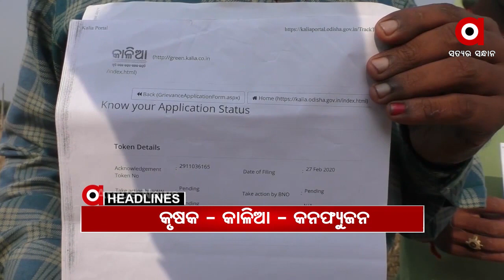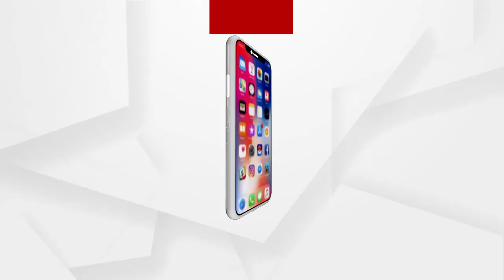Headlines 9am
ପୁରୀ ବ୍ରହ୍ମଗିରିରେ ଭୟାବହ ଅଗ୍ନିକାଣ୍ଡ.
ଝରାଫୁଲ ମର୍ଡର ମିଷ୍ଟ୍ରି.
ପୁଲୱାମା ଆକ୍ରମଣକୁ ପୂରିଲା ଦୁଇ ବର୍ଷ.
ଆଜି ତାମିଲନାଡୁ ଓ କେରଳର ଦିନିକିଆ ଗସ୍ତରେ ପ୍ରଧାନମନ୍ତ୍ରୀ.
ଶ୍ରୀମନ୍ଦିରରେ ମହାପ୍ରଭୁଙ୍କ ଦୁର୍ଲଭ ପଦ୍ମବେଶ...
କାଳିଆ ଯୋଜନାକୁ ନେଇ କନଫ୍ୟୁଜ ଚାଷୀ...
ମାହାଙ୍ଗା ମର୍ଡର ମାମଲାରେ ପ୍ରତାପଙ୍କ ପାଇଁ ବଢ଼ୁଛି ଅଡ଼ୁଆ...
ଚୋର ଗଲା ପରେ ପଶିଲା ଚେତା...
ଆଜି ପ୍ରେମ ପାଇଁ ଦିନଟିଏ.